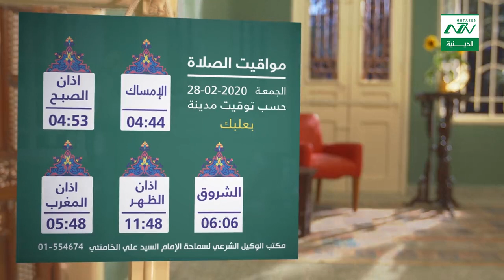مواقيت الصلاة 28 - 2 - 2020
مكتب الوكيل الشرعي لسماحة الإمام السيد علي الخامنئي في لبنان 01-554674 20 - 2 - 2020 مواقيت الصلاة

--  مواقيت الصلاة حسب التوقيت المحلي لمدينة بيروت - طرابلس - بعلبك - النبطية  - صور - بنت جبيل
من نحن ؟؟
 في لبنان مواقيت الصلاة بحسب مكتب السيدالقائد الخامنئي مواقيت الصلاة بيروت المنار
اوقات الصلاة في بيروت 2018 حماكم الله من كل سوء ومن فيروس كورونا  covid-19